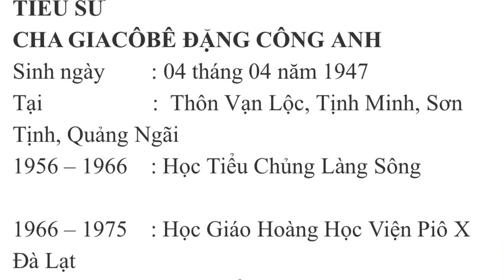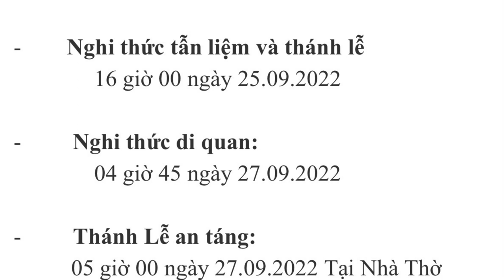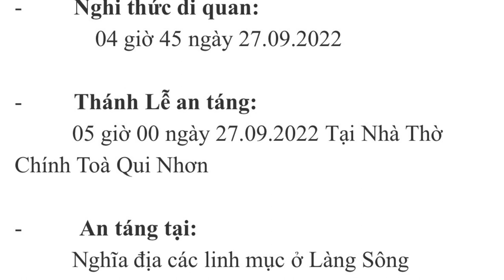CÁO PHÓ VÀ TIỂU SỬ CHA GIACÔBÊ ĐẶNG CÔNG ANH - LINH MỤC GIÁO PHẬN QUI NHƠN VỪA QUA ĐỜI.